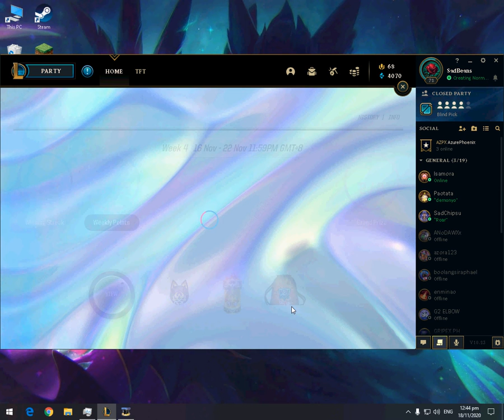Opening Something idk why i uploaded this